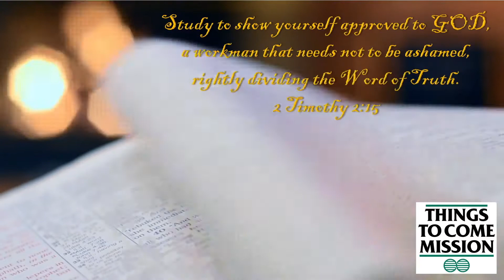HOW DO WE KNOW GOD REALLY EXISTS | Sundays Best | Pastor Dean Padayhag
HOW DO WE KNOW GOD REALLY EXISTS | Sundays Best | Pastor Dean Padayhag | TCM Missionary in South Africa